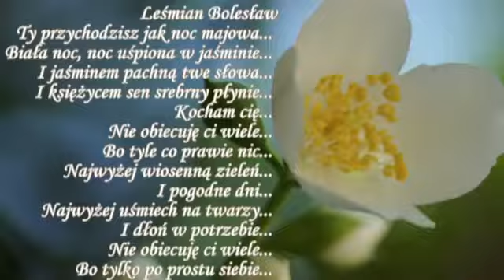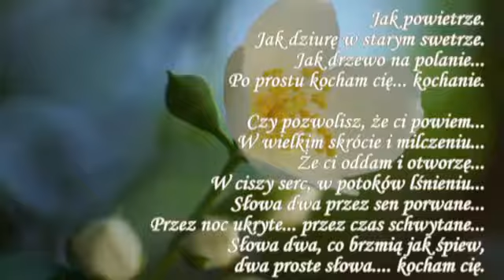pachnący jaśmin ♥♥🌹♥♥dla was kochani pachnie majem